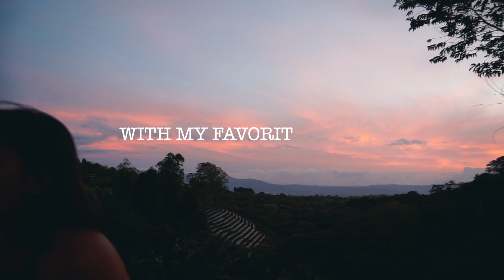HAPPY VALENTINES DAY | HACIENDA ALSACIA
Day trip to Hacienda Alsacia Starbucks Reserve with my beautiful potatoes :)